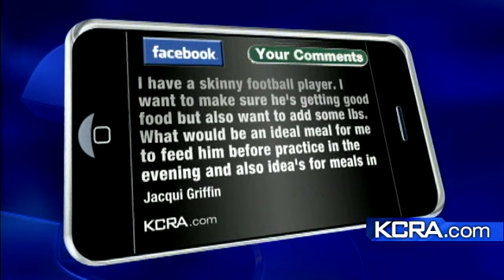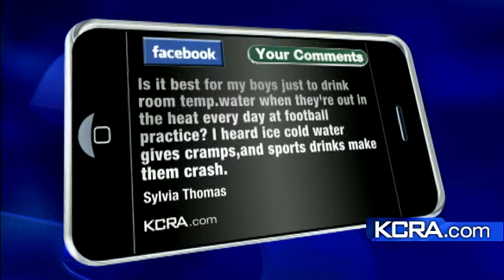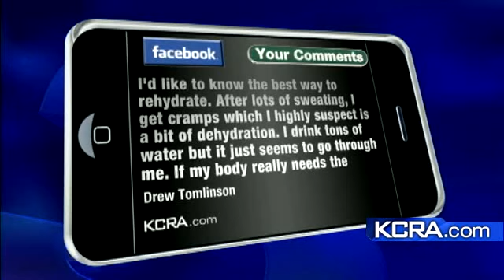Trainer: Drink Fluids, Eat Well On Hot Days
Certified athletic trainer Matt Easley said football players should eat healthy food and drink plenty of water on hot days.